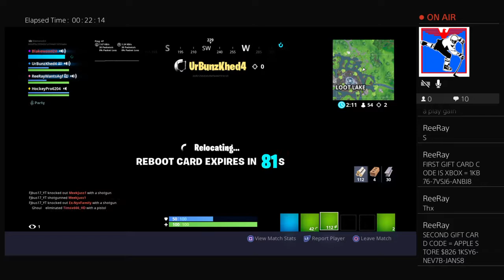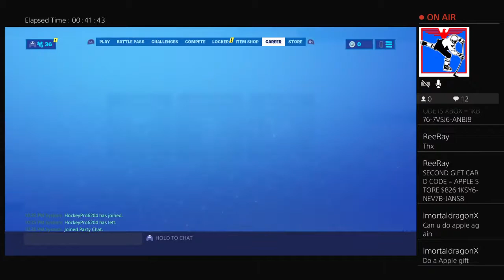GIFTCARD GIVEAWAY EVERY 5 MINUTES